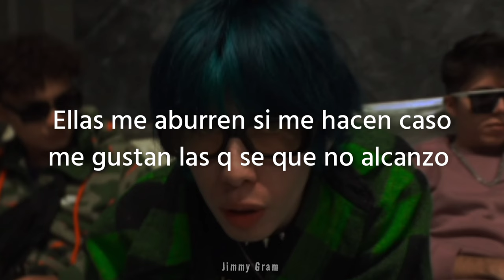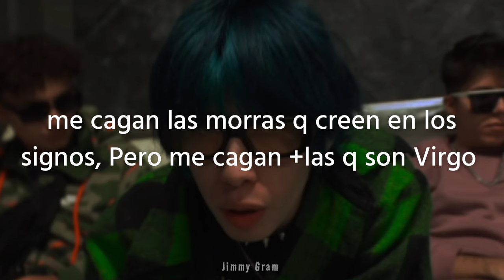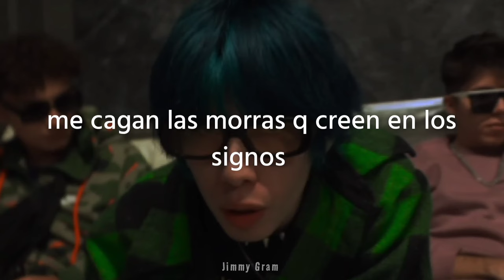ARCANGEL - Ritorukai, Dimelow Pro || LETRA